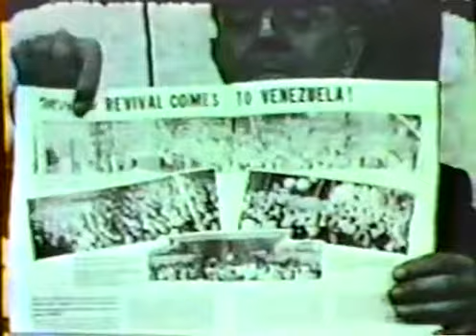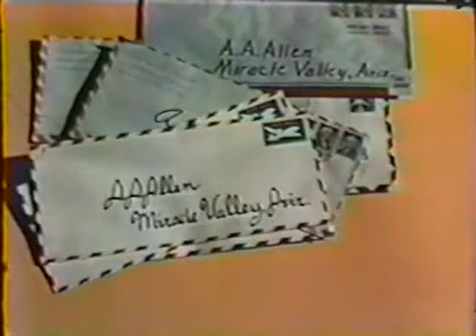Lords Gym A A Allen Tent Revivals Haiti Voodoo